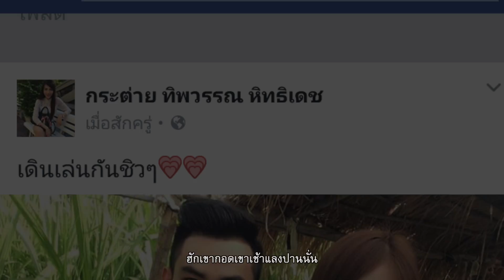เก็บไว้สาคำว่าฮัก - แอน มาริษา【OFFICIAL MV】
เพลง : เก็บไว้สาคำว่าฮัก
ศิลปิน : แอน มาริษา
เรียบเรียง : ธน ธนันธร
ห้องบันทึกเสียง : แฮปปี้สตูดิโอ
มิวสิควีดีโอ - ซอ เกษตรวิสัย และคนอินลำทีม
ลำดับภาพ ตัดต่อ ถ่ายทำ - ธน ธนันธร

ติดต่อคิวงานโชว์ โทร : (ผจก.พี่ตุ๊ด นาฬิกา)